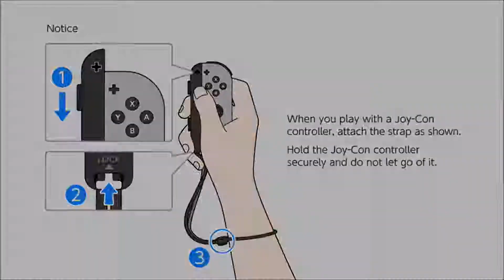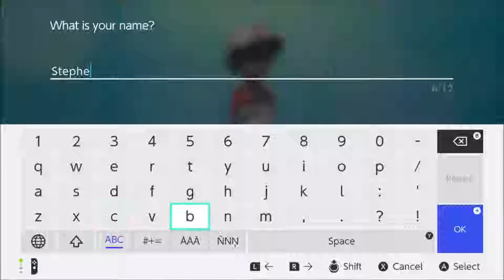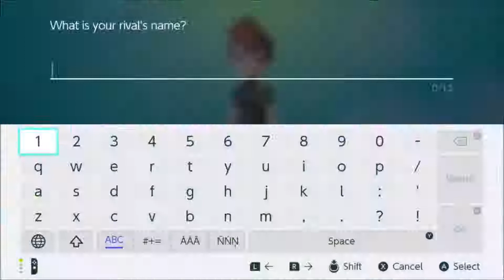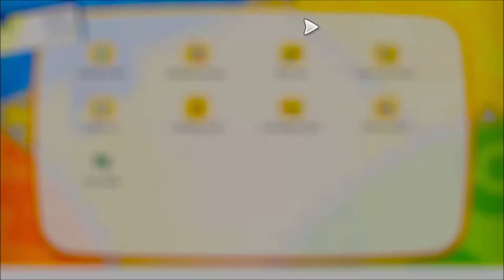Pokémon: Let's Go, Pikachu!: Part 1: My Partner Pikachu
Description: My partner is a little bit hyperactive for a normal Pikachu.